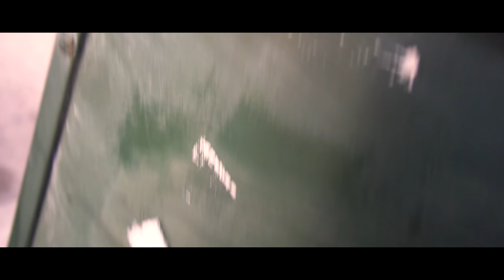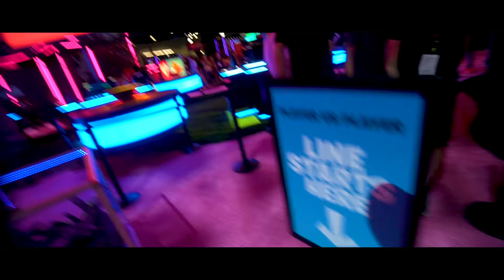Mein erstes Mal E3 2019 in Los Angeles!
Ein Traum wird wahr, denn ich fliege dank Microsoft Xbox zur E3 2019 nach Los Angeles und nehme euch mit auf die Reise. Dabei gibt es einige Eindrücke. Auch Keanue Reeves kommt vor, wartet mal ab!

Mein Setup:

• Zweite Kamera
• Meine Drohne
• Razer Kiyo
• Razer Seirēn X
• Elgato Streamdeck
• Elgato Greenscreen

Video aufgenommen und geschnitten von Dennis Werth (2019) in Los Angeles!